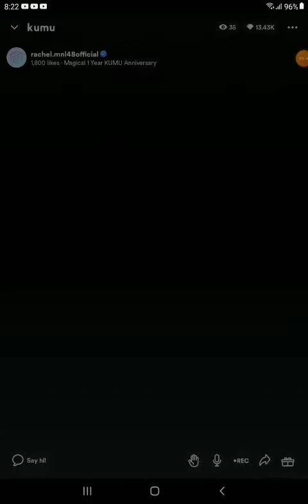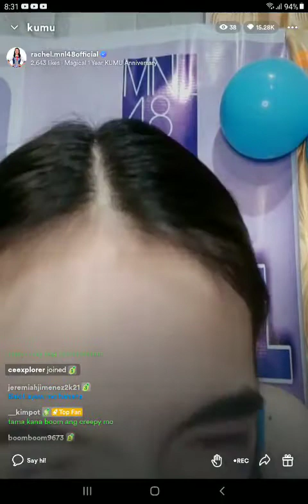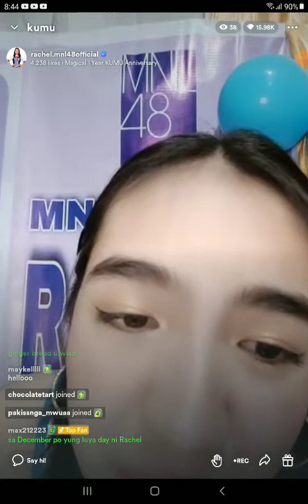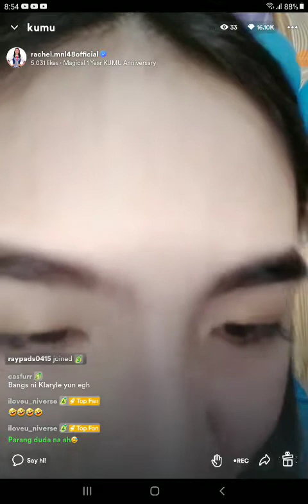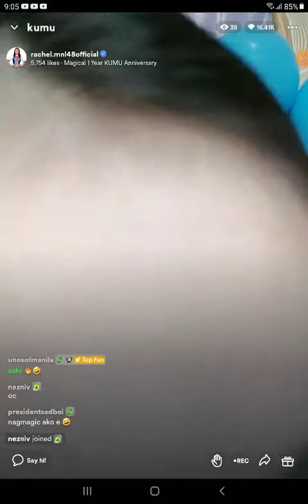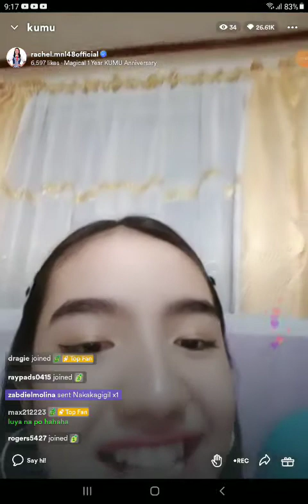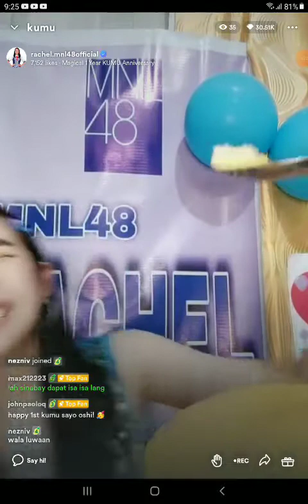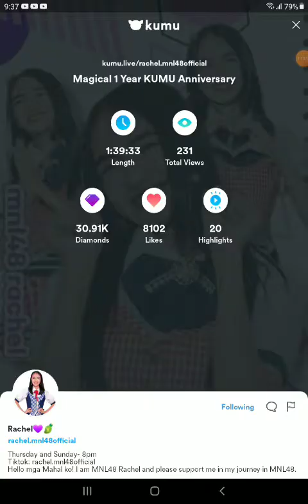MNL48 RACHEL on KUMU LIVE S2 💎November 21, 2022💎